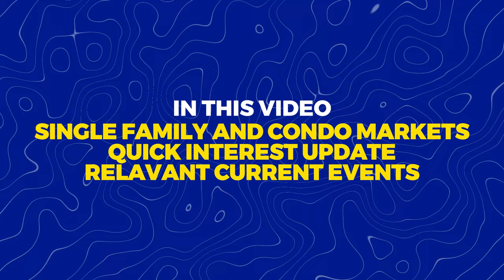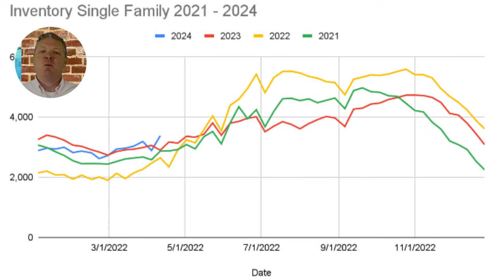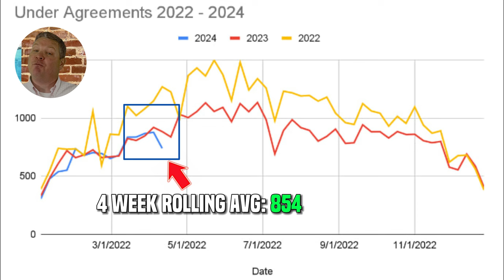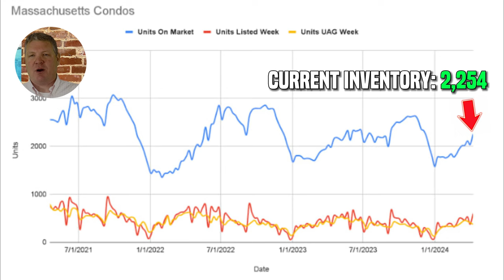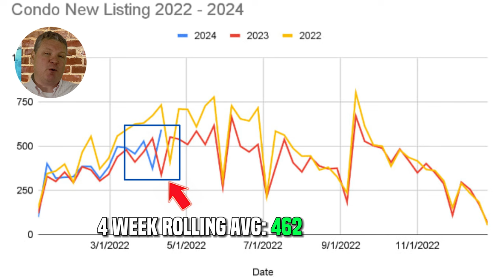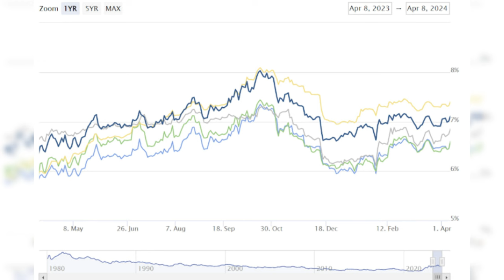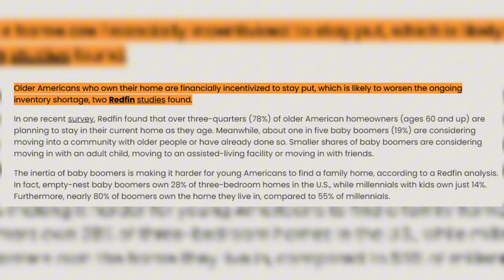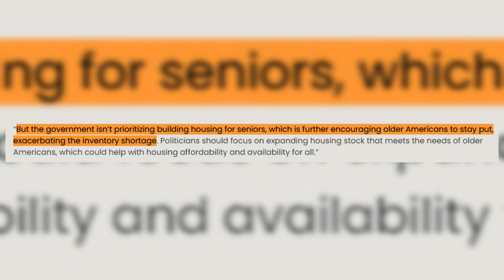Massachusetts Real Estate Market Update - 4.8.2024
As expected... Inventory shot up this week for the Massachusetts Real Estate Market Update. This market is one of the best markets that a buyer has seen... In years! But 29 out of 30 last accepted offers being over asking price?!?

✅ Interest rates went up this week and are about to go up a LOT more!
✅ Can the FED Really cut rates?